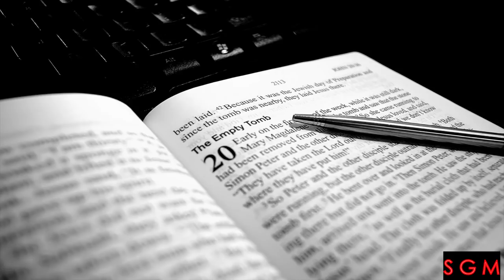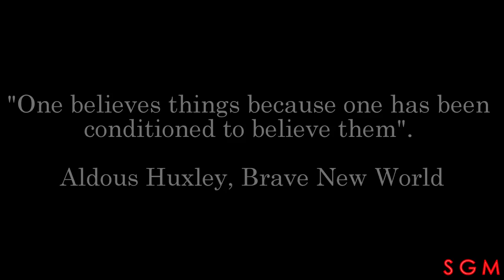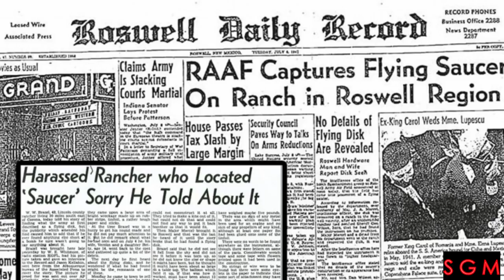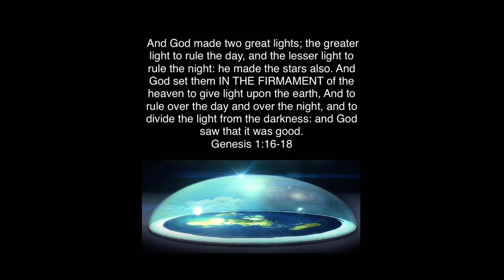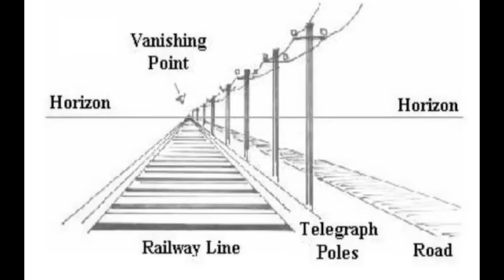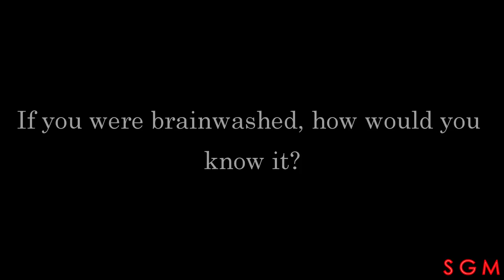Flat Earth Testimony: "What if?" (mirrored from SGM)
This Flat Earth testimony comes courtesy of the new channel Standing Ground Media.